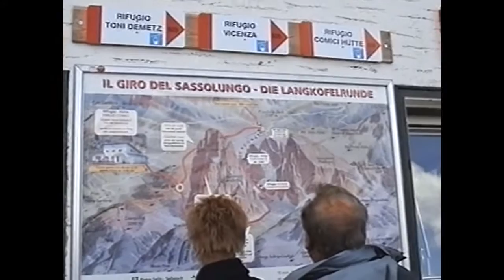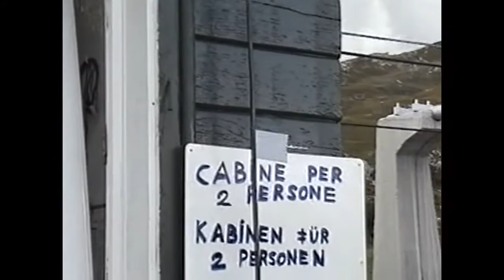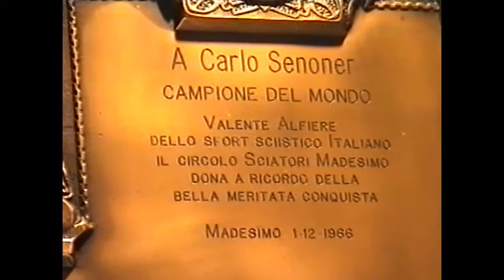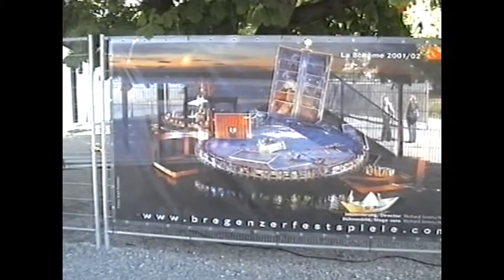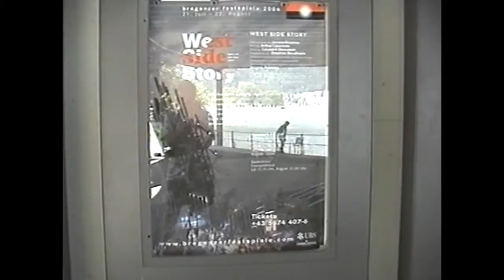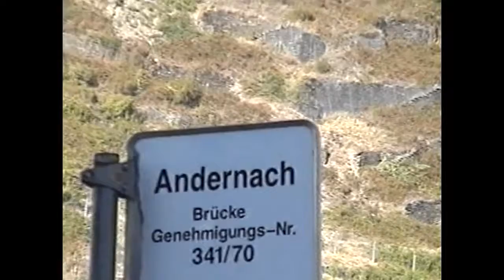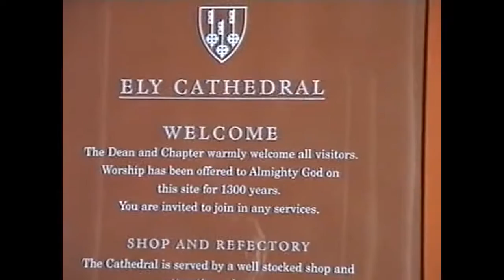Recovered Pix 06